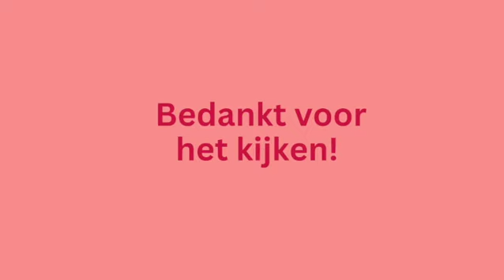Stampin' Up! Kersttijd/ Iconic Imagery - Feel Good Stampin videohop augustus 24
Welkom bij de Feel Good Stampin’ Video Hop van Augustus 2024 met het thema: Clean & Simple. Via deze link hop je naar de project video van mijn getalenteerde collega Janneke Dijkstra - de Jong - Happy Stampin’

Je kunt ook op een van onderstaande linken klikken om naar de video’s van de andere deelnemers te gaan:
In deze video laat ik zien hoe je een Clean & Simple kaart maakt met de Online Only stempelset Kersttijd/ Iconic Imagery en de stempelset Herfstwensen uit de Jaarcatalogus.

Mocht je zelf aan de slag willen met de producten van Stampin’ Up!? Je kunt ze via mij bestellen. Ik ben een onafhankelijk Stampin' Up! demonstrator in Moerkapelle (Nederland) en ik help je graag verder met je bestelling!

Annette Koolmees - Kreaneeltje